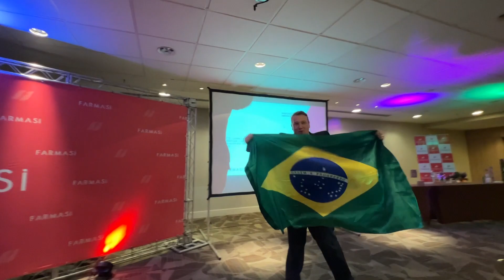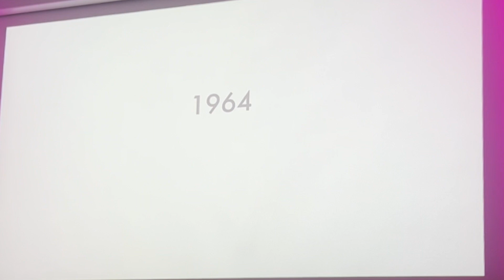PRÓXIMA APERTURA FARMASI BRASIL CON KARINA DELGADILLO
¡Vamos a Brasil!😃
Este 2024 FARMASI APERTURA BRASIL!! y por supuesto que el equipo Titanium será pionero en recibir a grandes líderes de la industria.
Conocí muchas personas maravillosas, me ha encantado este viaje, superó por completo mis expectativas, ¡Te invito a ver el vídeo completo y disfrutar conmigo esta experiencia única!🥰

¡El pre-registro esta abierto!
1.
2. Comienza a llenar tus datos personales

Y listo!! Estaraa oficialmente Pre- Registrada!!

➡️ De cero a experta en maquillaje con mi Curso de Automaquillaje